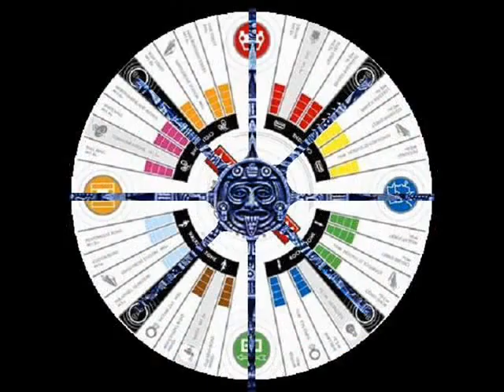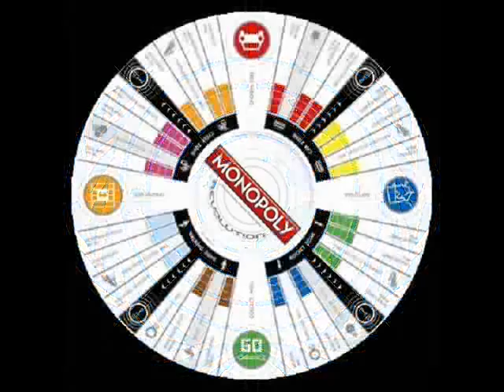Rymdkraft ~ Ultramumie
ζε8